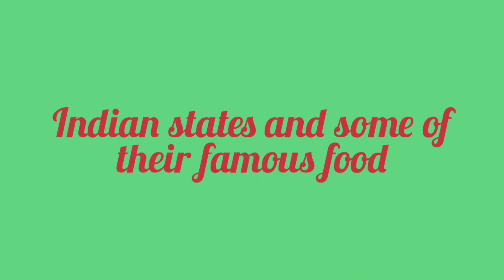Indian states and their famous food||General knowledge